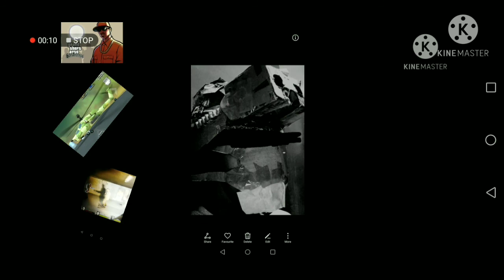Minecraft military taking out a drone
Today im bored and i might make really cool things like this so
The mod um idk how tonl explain uh